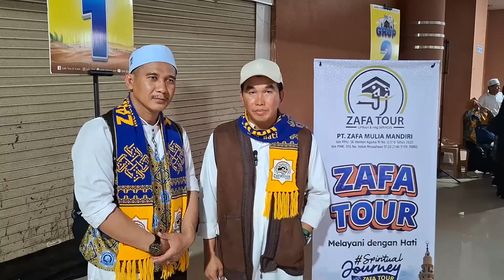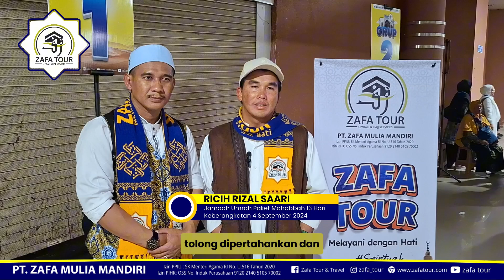Testimoni Jamaah - Bpk RICIH (Jamaah 4 September 2024)